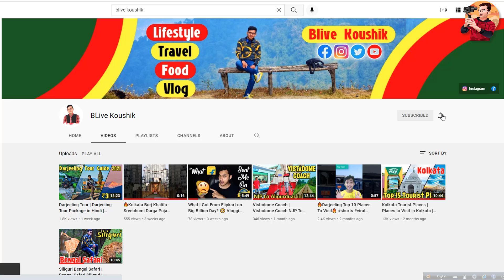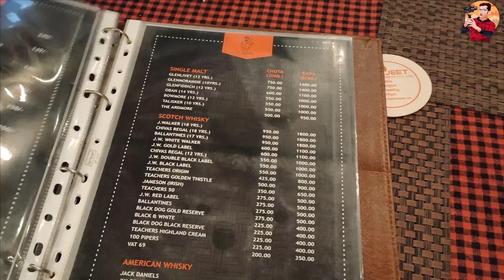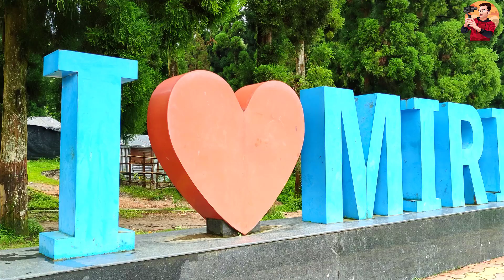Mirik Darjeeling | Mirik Tourist Places | Mirik Tour in Hindi | Mirik Lake | Mirik Vlog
Mirik Darjeeling | Mirik Tourist Places | Mirik Tour in Hindi | Mirik Lake | Mirik Vlog | Mirik Tour | Darjeeling Tourist Places | BLive Koushik

🔴Mirik Best Travel Agent - 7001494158

🔴People Search For The Results :
✔mirik
✔mirik darjeeling
✔mirik tourist places
✔mirik tour
✔mirik lake
✔mirik homestay
✔mirik vlog
✔mirik picnic spot
✔mirik to darjeeling by road
✔mirik tour guide
✔mirik hotels
✔mirik to darjeeling distance
✔mirik west bengal
✔swiss cottage mirik
✔mirik hill station
✔gopaldhara tea garden
✔mirik tour guide in hindi
✔simana view point
✔jorepokhri
✔timling view point
✔mirik monastery
✔travel vlog
✔darjeeling sightseeing
✔honeymoon in darjeeling
✔darjeeling honeymoon package
✔darjeeling package
✔darjeeling trip
✔sikkim to darjeeling
✔darjeeling tour package from kolkata
✔darjeeling to pelling
✔pelling to darjeeling
✔darjeeling trip cost
✔darjeeling gangtok tour package cost
✔darjeeling tour package cost
✔darjeeling gangtok tour package
✔darjeeling travel
✔darjeeling travel agency
✔darjeeling vlog
✔darjeeling toy train
✔darjeeling zoo
✔darjeeling tiger hills
✔darjeeling batasia loop
✔darjeeling package from kolkata
✔weekend trip from kolkata
✔famous places in west bengal

1. Hero Gopro 9
2. Moza Mini Gimbal
3. Boya Mic
4. Nikon DSLR
5. Digitek Tripod
6. DJI Mavic Mini Drone
7. Realme Smart Phone
8. Gopro 3 Way Grip

✔You Can Share Your Photo, Video, Travel Experience To Our Facebook Group